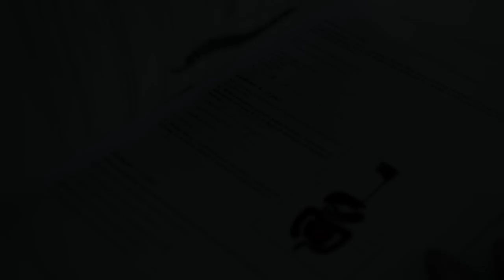Skazani przez Maturę - horror w Połańcu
Czołówka klas III B i D
Studniówka 2014 Połaniec